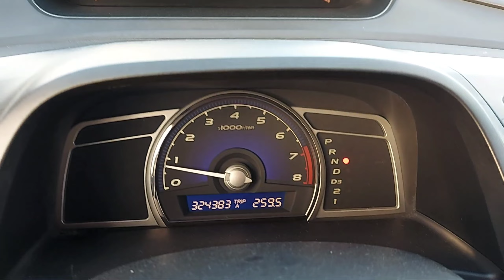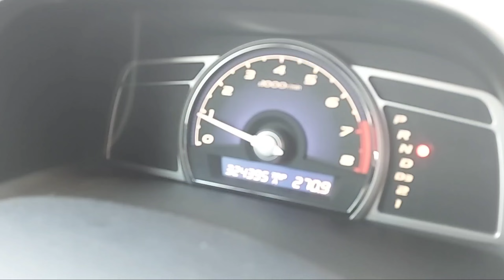Wadi E Jinn The Miraculous Valley Of Madina | Sk's Tasty Dishes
Asalamoalikum Everyone!
I hope you will find the recipes really easy and will try it yourself at home. Don't forget to miss the next coming videos.
Take Care,
Allah Hafiz